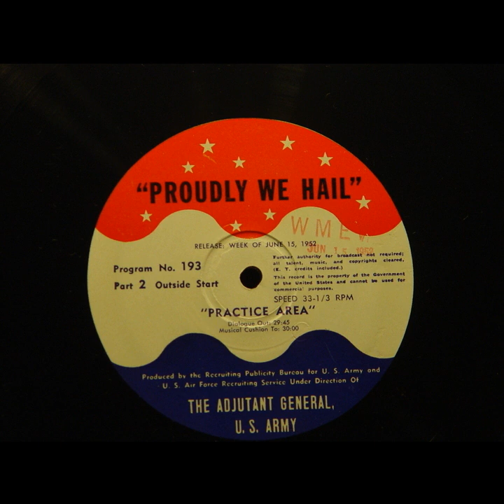Proudly We Hail - Practice Area (#193)